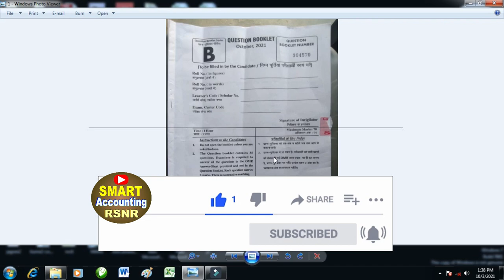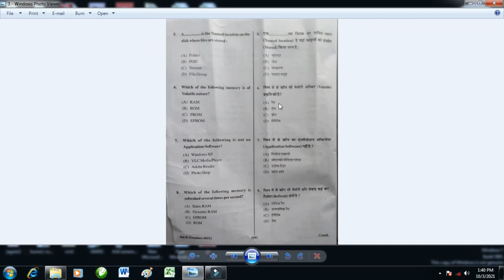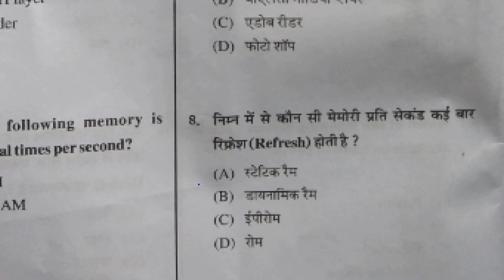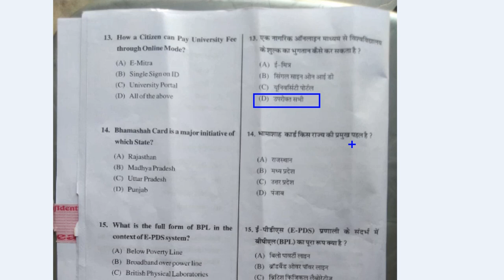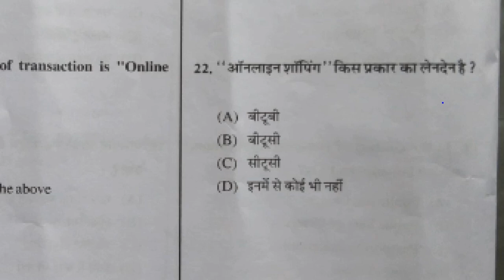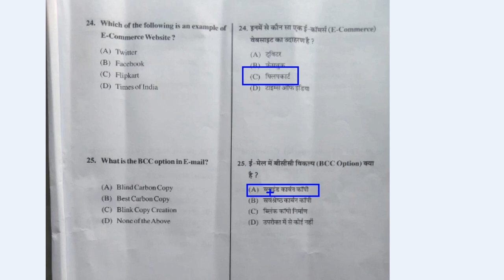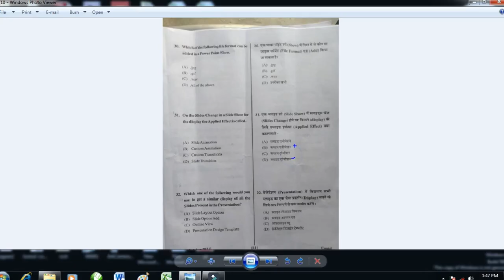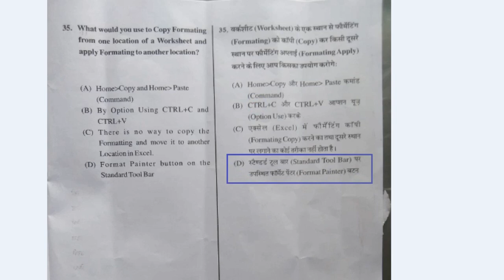3 October 2021 RSCIT Exam Answer Key Series A B C D